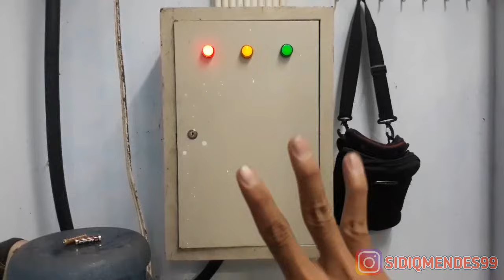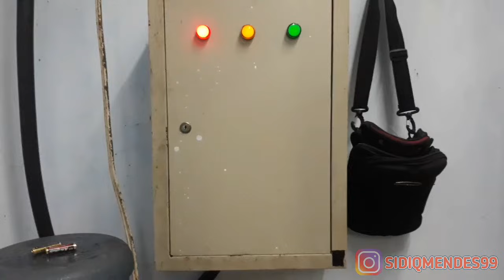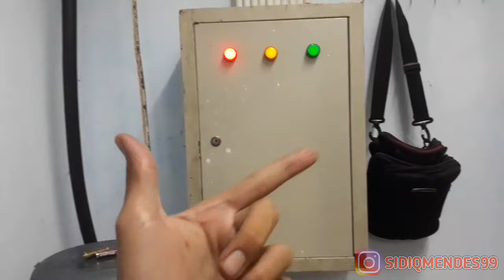Cara Pemasangan Instalasi Listrik 3 Phase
Assalamualaikum sahabat Teknisi, Video ini akan Membahas tentang Cara Pemasangan Instalasi Listrik 3 Phase. Instalasi listrik 3 phase ini ternyata sangat mudah di aplikasikan yah. Nah, untuk cara instalasi listrik 3 phase gedung contohnya, kita hanya perlu membagi daya dengan membagi tegangan dari Fasa tersebut, Silahkan disimak untuk Cara instalasi listrik 3 fasa di video di atas, karna saya sertakan detail dan penjelasan nya juga.
Cara pasang instalasi listrik 1 phase dan cara pasang instalasi listrik 3 phase berbeda yah, karna instalasi listrik 3 phase ini ada 3 line & 1 Netral. Nah, Penjelasan di atas mengenai Bagaimana cara instalasi listrik 3 phase bisa Kamu lakukan untuk Gedung maupun Pabrik. Instalasi listrik 3 phase di atas sangat mudah, berbeda dengan instalasi listrik 3 phase motor listrik, seperti rangkaian panel listrik start delta, rangkaian forward reverse. Mungkin nanti kedepan nya saya akan membuat video yang lebih detail lagi yah ^_^
Semoga bisa dijadikan Manfaat untuk Kita Aamiin.

Salam Teknisi!!